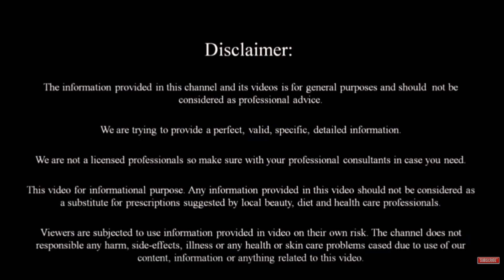Healthy benefits of Khajurah and milk || ಖರ್ಜೂರ ಮತ್ತು ಹಾಲು ಸೇವಿಸುವುದರಿಂದ ಸಿಗುವ ಆರೋಗ್ಯಕರ ಲ